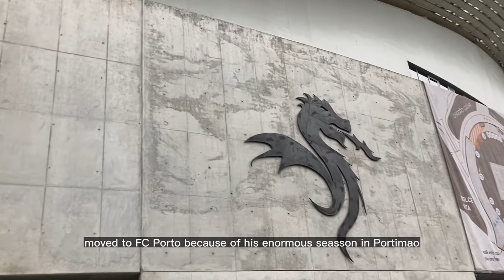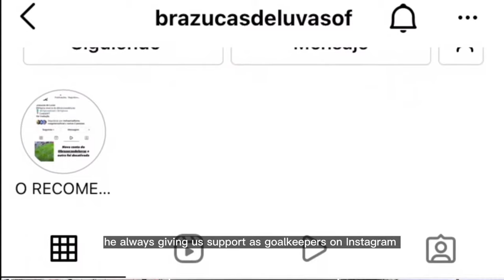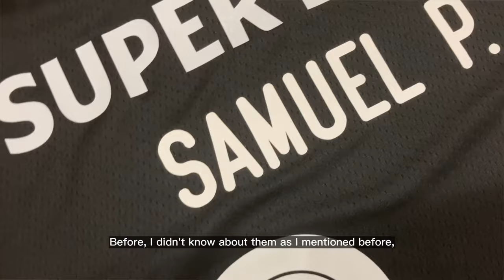1NTERVIEW | Samuel Portugal's Life in Porto: The FC Porto Goalkeeper Talks About His N1 Experience!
La vida del portero brasileño y de N1 Pro Team, Samuel Portugal, está cambiando desde que llegó a Portimonense FC hace algunos años. Después de su magnífica última temporada con 100 paradas y sólo 35 goles encajados en 35 partidos jugados, se mudó a un nuevo lugar. Samuel firmó un contrato con el todo poderoso FC Porto y N1 tuvo el placer de visitarlo y hablar sobre su experiencia en su nueva casa.

The life of Brazilian goalkeeper and N1 Pro Team member, Samuel Portugal, has been changing since he arrived at Portimonense FC a few years ago. After his superb last season with 100 saves and only 35 goals conceded in 35 games played, he moved to a new place. Samuel signed a contract with the mighty FC Porto and N1 had the pleasure of visiting him and talking about his experience in his new home.